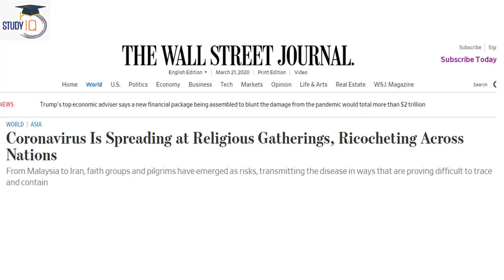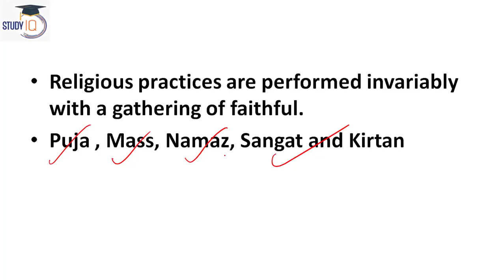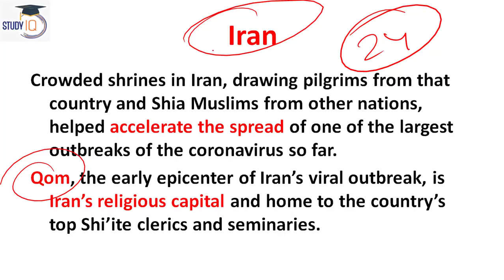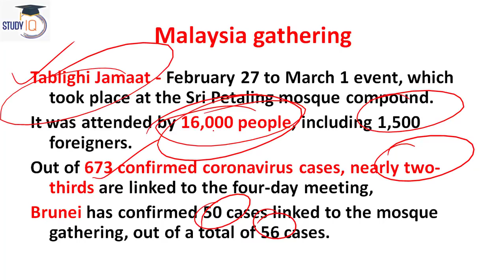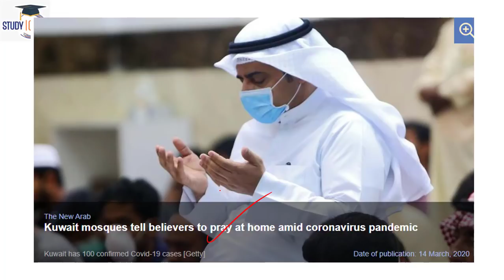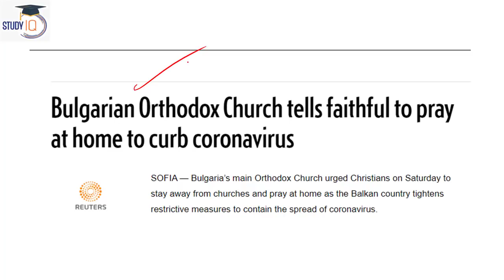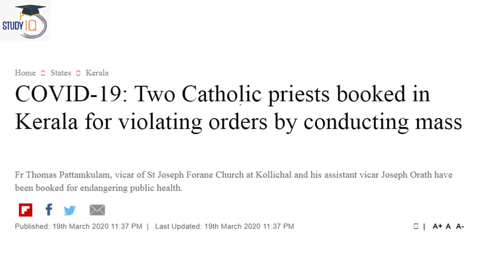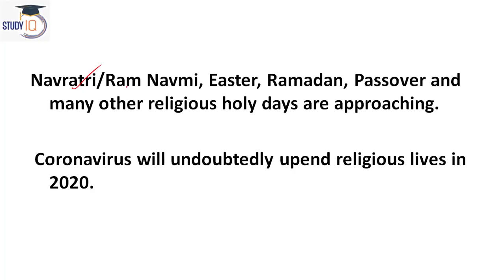Religious Congregation and Coronavirus - Did religion play a role in the spread of Covid-19?